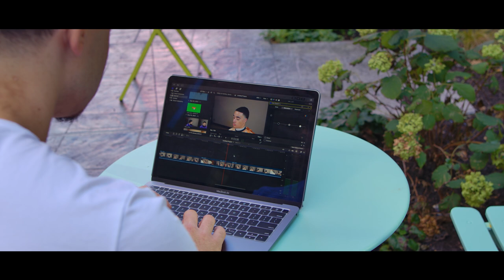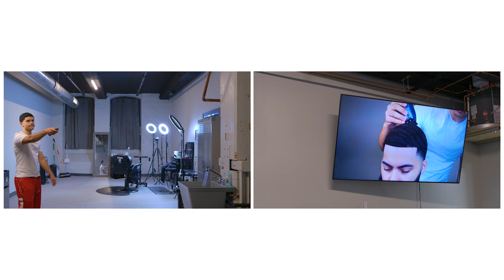The4thKen Young Barber Motivational Documentary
Go buy something!

Here are all the tools I use:
Oster Fast Feeds
Andis Cordless Master
Babyliss Pro Trimmer
Babyliss FX Pro Clippers
Wahl Cordless Senior
Andis Master
Wahl Magic Clip
Wahl Detailers
Wahl Retro T Cut
Bevel Trimmers
Andis T Outliner
Andis GTX
Wahl 5 Star Shaver
Andis Guards
Razor Handle
Razor Blades
Babyliss Fx Shaver

Camera Equipment:
Nikon D5600
ND Filter
Big Ring Light
Mini Ring Light
Green Screen

Products I use for waves:
Curl Enhancing Smoothie
Torino Pro Brush
Castor Oil Cream